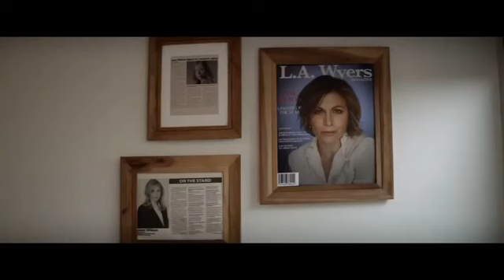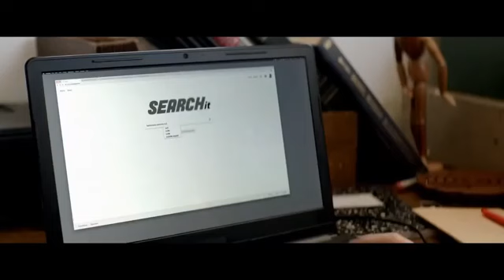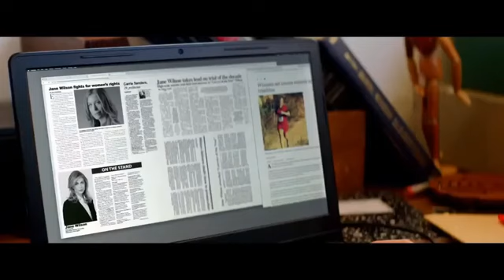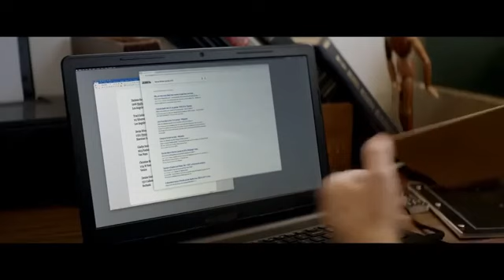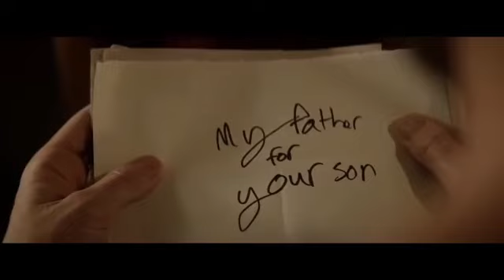FILM ONLINE NOU 2020 SUBTITRAT IN ROMANA! ACTIUNE FAMILIE SUSPANS CRIMA DRAMA MISTER THRILLER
După sinuciderea soției sale, detectivul Jeff Anderson este convins că ea de fapt a fost ucisă. Obsedat de ancheta sa, află că soția sa a fost victima unei echipe de ucigași în serie și își propune să îi oprească.

Abonați-vă pentru mai multe filme de calitate!